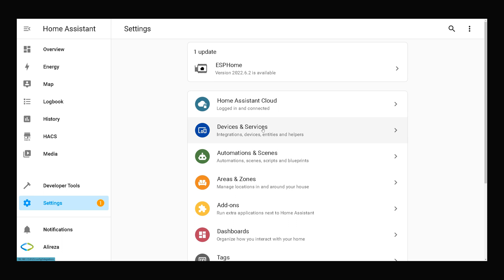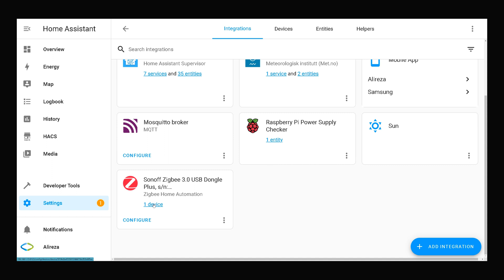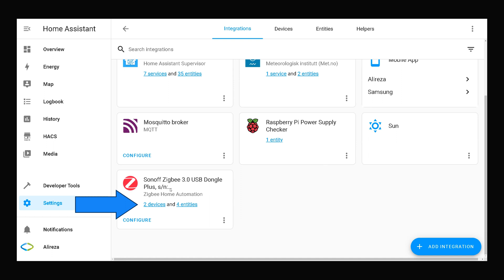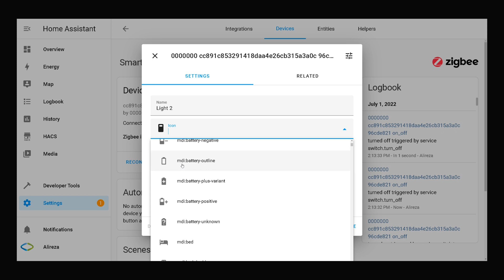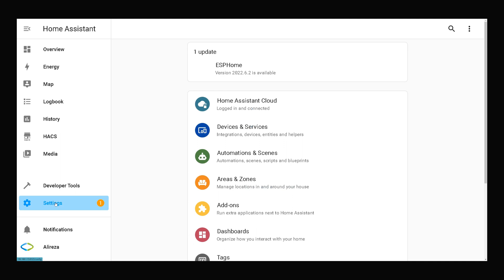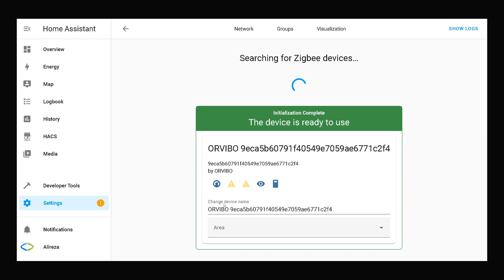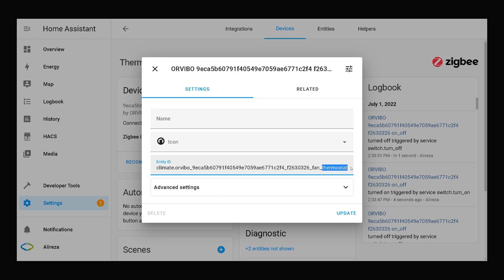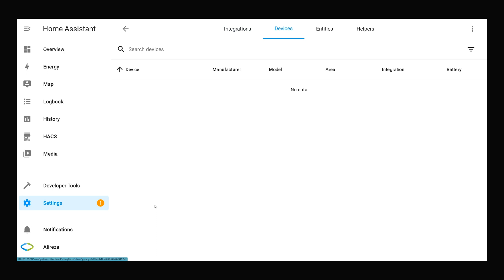Orvibo and Home Assistant integration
This video is about pairing Orvibo Zigbee devices to Home Assistant to test compatibility.